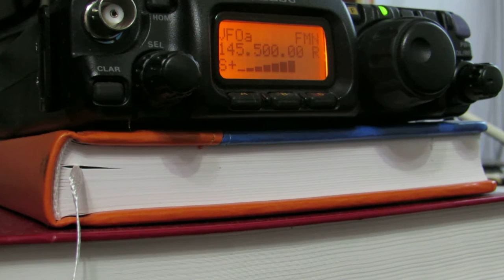Чистополь R4PBS s Йошкар-Оле (220 км)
Чистополь принимается в Йошкар-Оле на 145.500, расстояние 220км